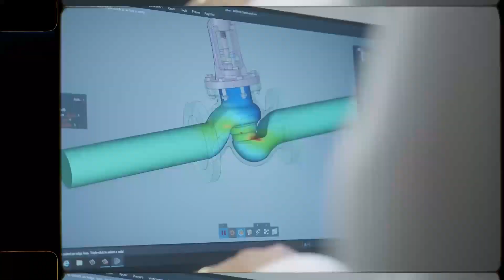Training Insight: Produkte analysieren und verbessern mit Ansys optiSLang | CADFEM Training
Mit Ansys optiSLang steht Ihnen ein leistungsfähiges Werkzeug zur Verfügung, um auf Basis parametrisierter Simulationen Ihre Produkte gezielt weiter zu verbessern, Prozesse zu integrieren und ein detailliertes Verständnis für Zusammenhänge im Produkt zu erhalten. Sie können so Kundenanforderungen zielgerichtet und schneller umsetzen. Außerdem erhalten Sie über die systematische Studie unterschiedlicher Varianten wertvolle Einblicke in die Eigenschaften Ihrer Produkte.

Verschaffen Sie sich einen ersten Eindruck und testen Sie das erste eLearning Modul dieser Schulung ganz unverbindlich. Keine Kosten, keine Kündigungsfrist.

Dieses Seminar legt die Basis für den erfolgreichen Einsatz dieses Werkzeugs und vermittelt Ihnen sowohl die praktischen Arbeitstechniken als auch das Hintergrundwissen für Ihre eigenen Aufgaben bei der Verbesserung von Produkteigenschaften. Eine kundenspezifische Änderung oder Weiterentwicklung Ihres Produkts lässt sich somit kosteneffizient und zeitnah realisieren. Als weiteren Punkt werden wir die Möglichkeiten der stochastischen Analyse diskutieren, um Hotspots auf Strukturen zu ermitteln und mit diesem Wissen Fertigungsprozesse gezielt zu analysieren und zu optimieren.